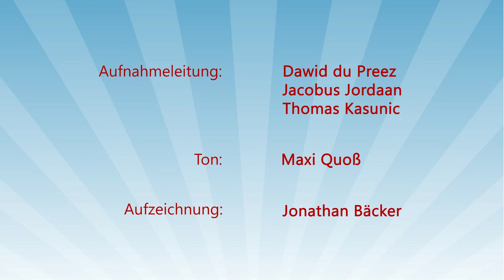J.O.S.U.A. BW Camp Meeting 2023 – 8. „mit lauter Stimme”